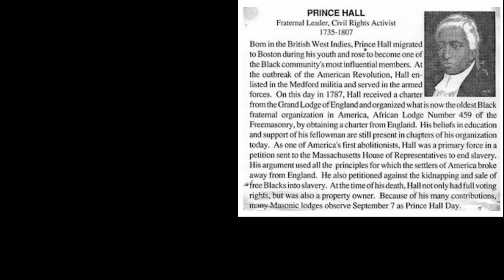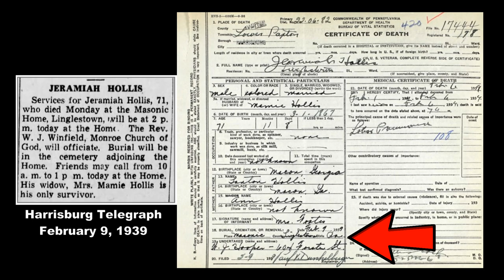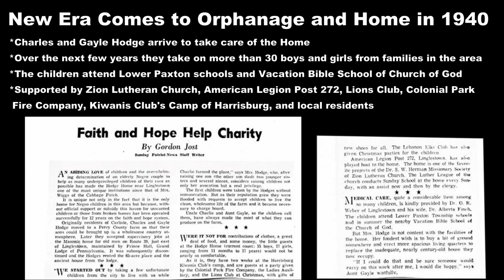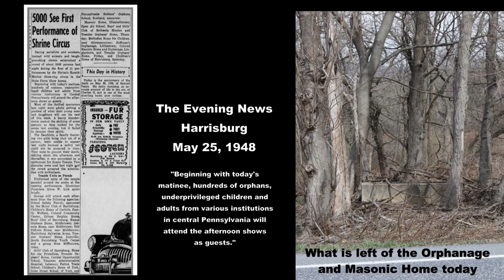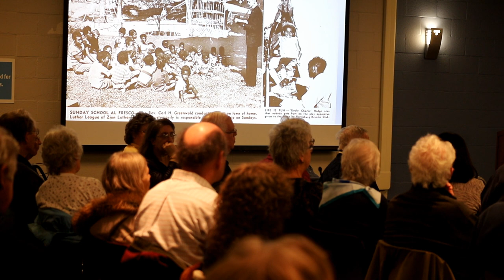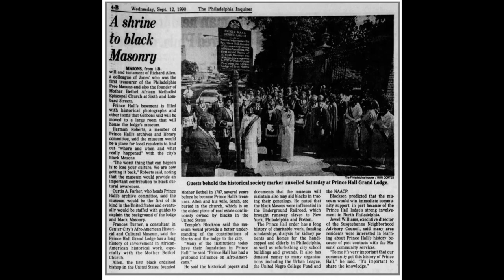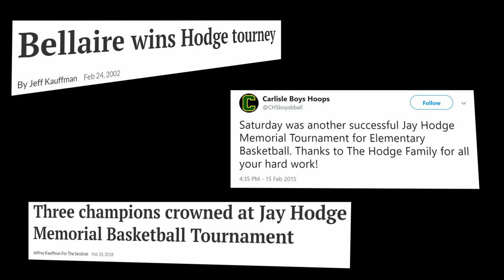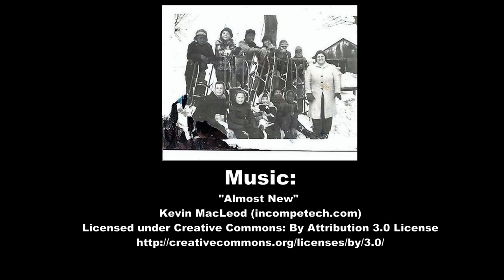Most Worshipful Prince Hall Grand Lodge Orphanage and Masonic Home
The story of the Prince Hall of PA Orphanage and Masonic Home of  PA, on a farm in Linglestown, Lower Paxton Township, PA.  From 1908 to 1950's